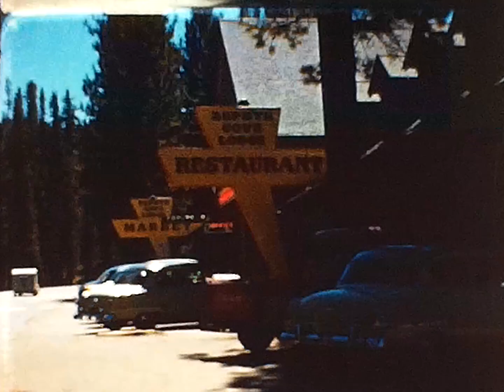Buried Treasures Odds and Ends a trip to the USA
More film from the 50's